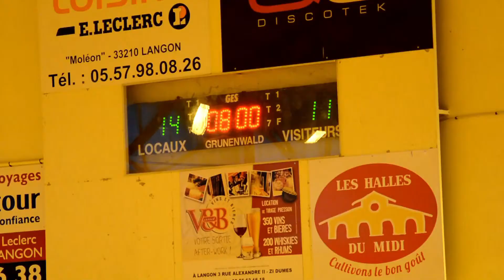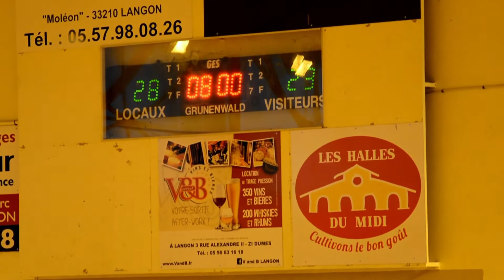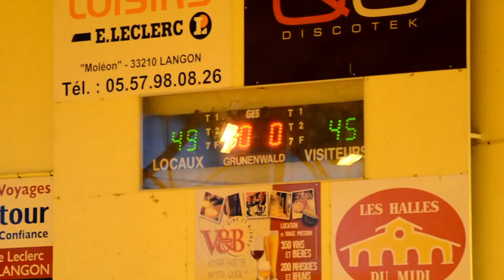Langon SGBB1 - U13M Benjamins - 20/01/18